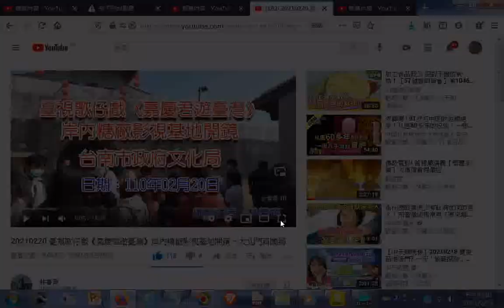推薦--20210220 臺視歌仔戲《嘉慶君遊臺灣》岸內糖廠影視基地開鏡 —大北門新聞網 +網址